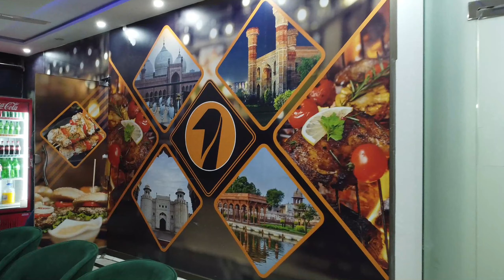In which hotel do I stay in Lahore?